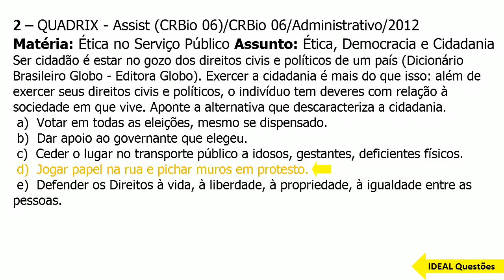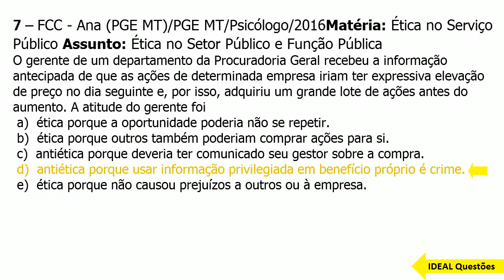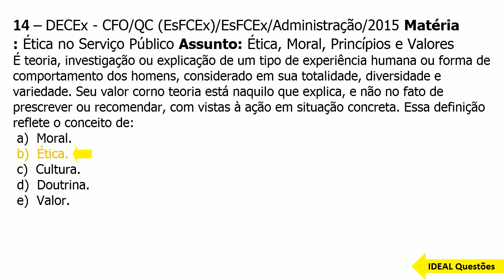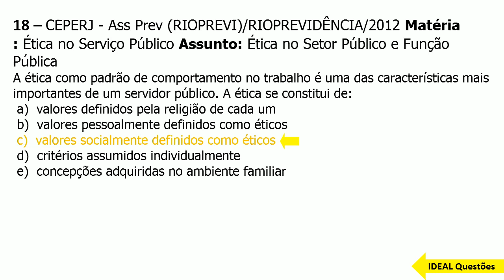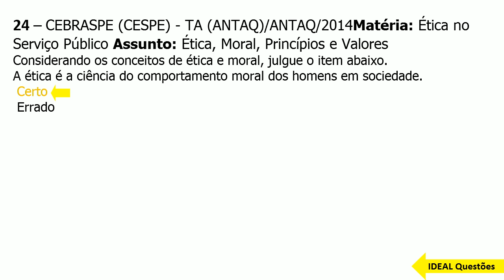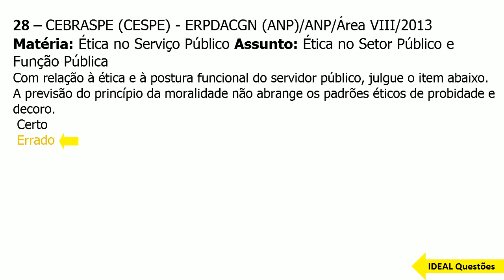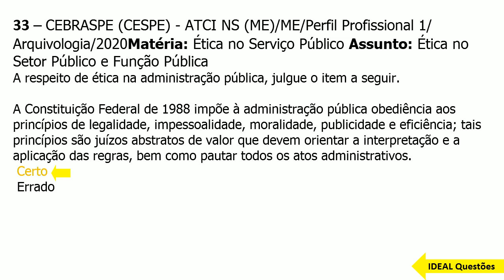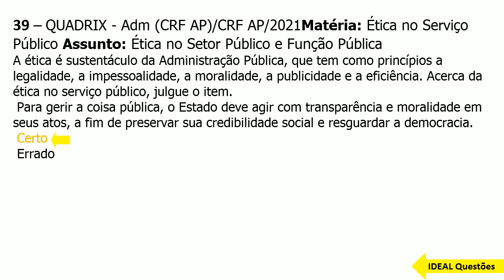SIMULADO PM CE/2023 POLÍCIA MILITAR DO CEARÁ - 40 QUESTÕES DE ÉTICA NO SERVIÇO PÚBLICO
IDEAL Questões.

Questões De Concurso  - SIMULADO PM CE/2023 POLÍCIA MILITAR DO CEARÁ - 40 QUESTÕES DE ÉTICA NO SERVIÇO PÚBLICO - IDEAL Questões .

CONHECIMENTOS ESPECÍFICOS  ..